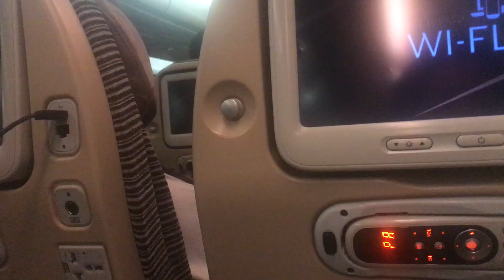Dublin to Edinburgh Flight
Scotland journey was the best.